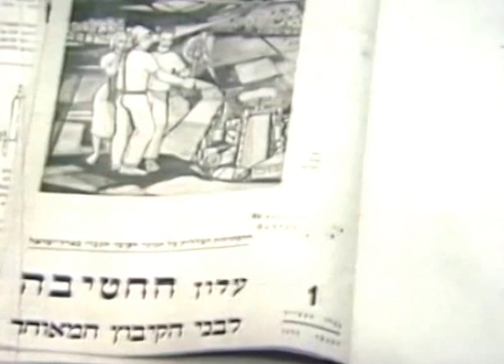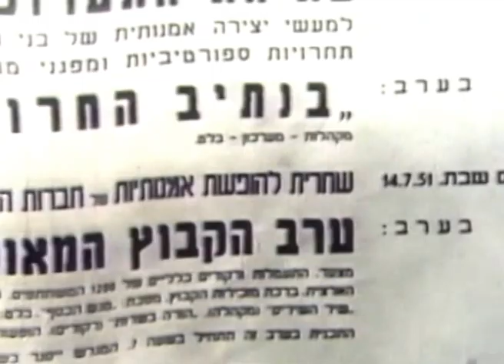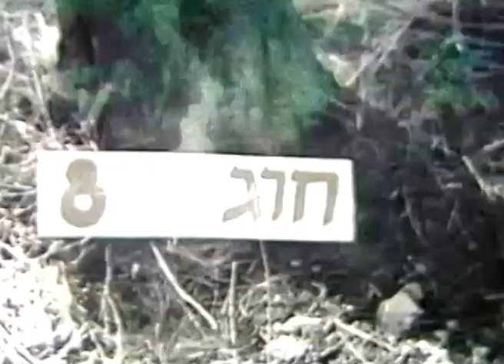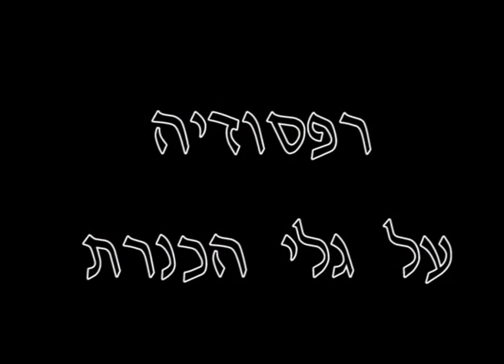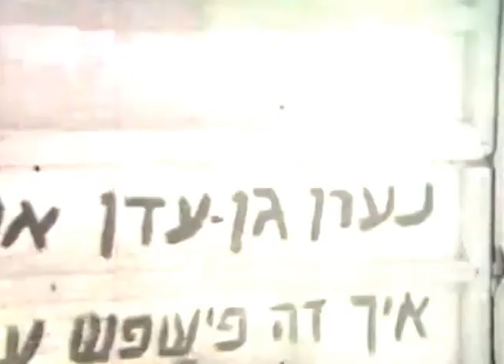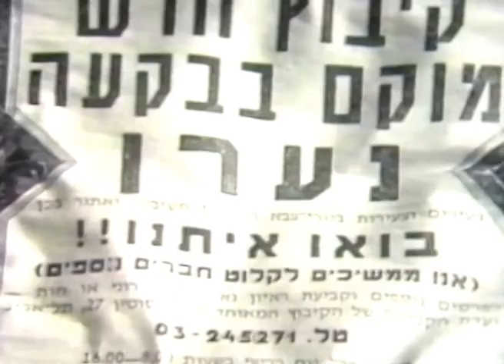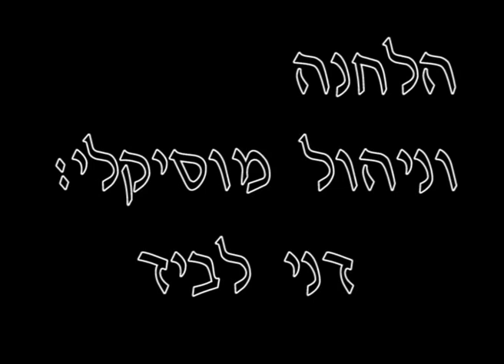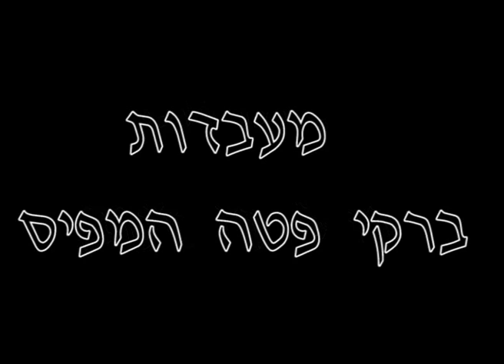25 שנה יחדיו - חטיבת בני הקיבוץ המאוחד במחצית יובלה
סיפורה של חטיבת בני הקיבוץ המאוחד מיום היווסדה ועד מועד עשיית הסרט כאשר מלאו לה 25 (1975).
הסרט מורכב מאוסף קטעי ארכיון שצולמו במהלך השנים ע"י גדעון אוקו ובנו אילן בהם יש ביטוי לאירועים המרכזיים ולפעילות שהיו במסגרת ז.
ציולום: גדעון אוקו ואילן אוקו.
תסריט ועריכה: אילן אוקו.
ייעוץ: משה ברק.
מוסיקה מקורית, הלחנה וניהול מוסיקלי: דני לביד.
כותרות: רחל רובינוב.
אולפן נען 45